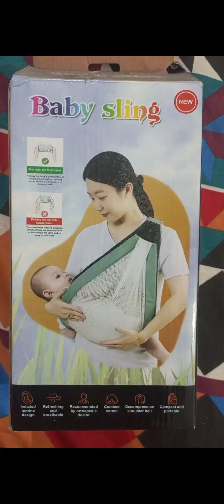Baby Wearing Workout | Easy Way to Carry Baby on daily basis | baby carry challenge | New born wrap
Babywearing: How to Wrap Baby in a Front Carry Facing Out
I show how I wrap my baby using my large stretchy baby wrap in a forward facing front carry position. This is great for baby stimulation and involvement in activities while keeping mama's hands free! Remember:
 For larger babies with good head control.  Keep wrap stretched nice and wide underneath baby's bum.
Don't let baby grab dangerous objects!
They have quite the reach in this position!
Keep baby up high within kissing range.  Don't let the wrap get twisted and bunched.  Keep wrap stretched nice and wide underneath baby's bum.
Make sure knot is secure.
Baby Wearing Workout
Woven Wrap |  babywearing babywearingmama wovenwrap newborn babywrap kiranqasim hoorainmukhtar @kiranqasim1765
Easy Way to Carry Baby on daily basis  baby Baby carry challenge
Back carry Challenges
New born wrap
Moby Classic Wrap Baby Carrier in Pacific Tutorial Demo
How to use baby wrap carrier for front facing carry tutorial video for new moms